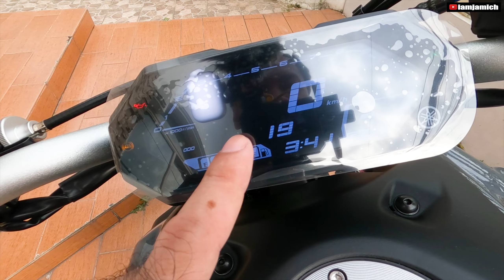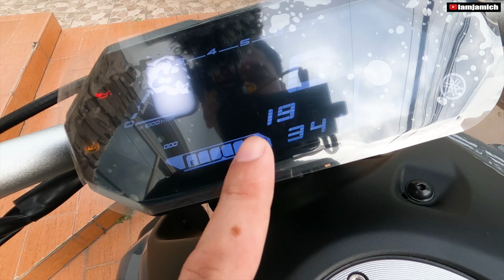2022 YAMAHA MT-07 FULL REVIEW | Showroom Condition | Detalyado | Pinoy Review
2022 YAMAHA MT-07 FULL REVIEW | Straight from Casa | Storm Fluo Sound Check & Road Test my first brand new bike from Yamaha.

If you want to stay in touch on a personal level, get updates on my channel, and just want to be friends.

GoPro Hero 10 with Max Lens Mod
GoPro Max 360
GoPro Hero 8 2x (Dual Cam Setup)
Apple iPhone 11 Promax 256gb

Timecodes
00:00 -teaser
00:28 -iamjamich intro
02:23 -montage
03:24 -overview
04:13 -wheels
06:03 -headlight
06:31 -meter panel
07:28 -fuel tank
09:51 -engine
11:20 -exhaust
13:19 -handle bar
15:47 -seat height
16:35 -sound check
19:47 -price srp
20:39 -outro teaser